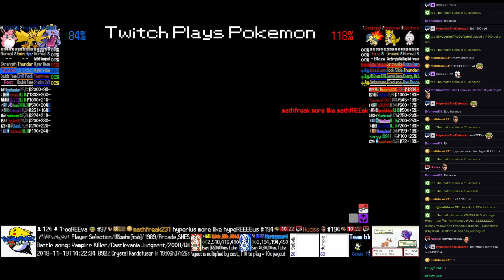Twitch Plays Pokémon Battle Revolution - Matches #136613 and #136614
#136613 [Blue: Breloom (u-Technician), Typhlosion (u-Scarf), Celebi (u-Defensive)] vs [Red: Manaphy (u-TailGlow), Porygon-Z (u-Specs), Magnezone (u-Specs)]

7:10 : #136614 [Blue: WHISMUR V (Omega Ruby), '(ssjj ᴹɴ. (Anniversary Red), IZZZZZZZZQ (Chatty Yellow)] vs [Red: Cyndaquil (Special), Sandshrew (Physical), Castform (Rain)]